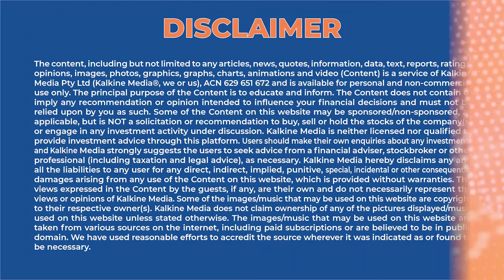Imugene bringing effective new treatments and options to cancer patients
Imugene Limited (ASX:IMU) is a clinical stage immuno-oncology company involved in developing a range of new and novel immunotherapies that seek to activate a cancer patient’s immune system to detect and eliminate tumours. Over the years, it has grown tremendously to become one of the top three largest biotech companies in Australia.